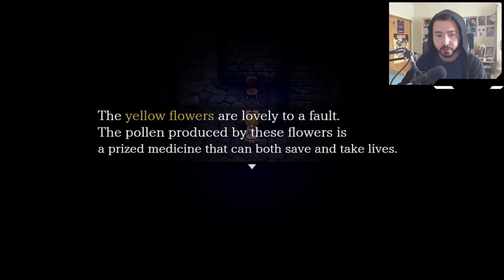The Witch's House MV: Part 4 - UNDERTALE PREQUEL? (Pixel Horror)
We faced horrors, battled animals and shattered the silence, but now we must converse with flowers to progress and escape!.. Sans?